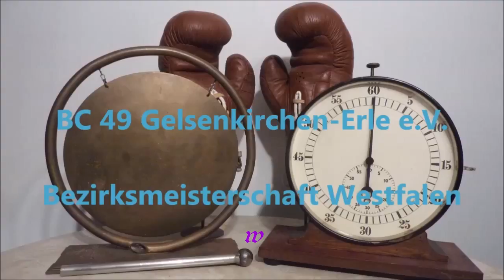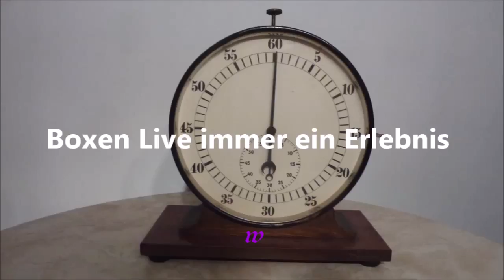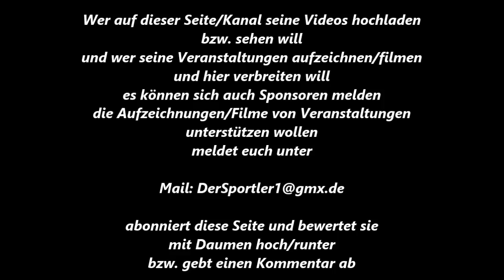384 * Der Sportler * Boxen * Bezirksmeisterschaft Westfalen V-Finale der Elite 22.03.2014